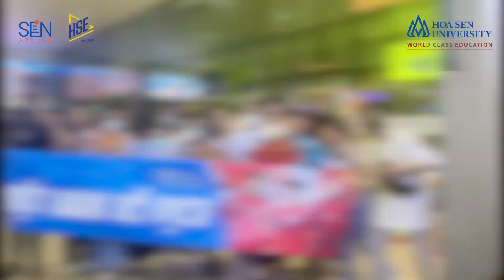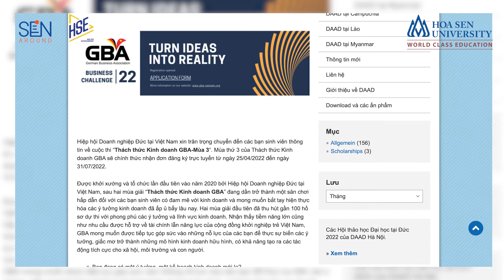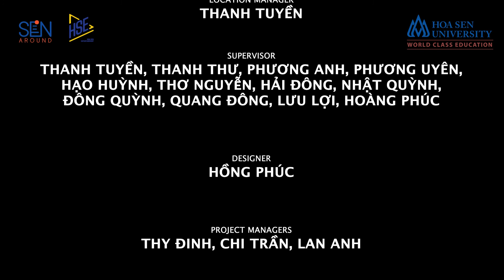Sen Around #57: Đại học Hoa Sen chào đón Tân sinh viên Bích Thùy trở về từ SEA Games 31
Trong khi Việt Nam còn đang hừng hực tự hào chiến thắng của đội tuyển Việt Nam! Vậy bạn tôi ơi cùng tôi ngồi xuống vừa ăn miếng bánh, uống miếng trà vừa xem số 56 số Sen Around này có những tin tức mới gì nè !